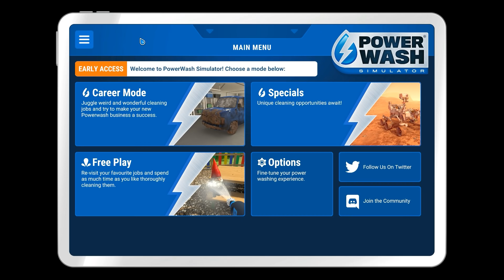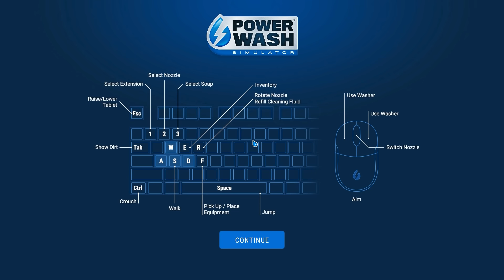We Got Insanely Powerful Pressure Washers and Lost Our Minds in PowerWash Simulator!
Welcome to PowerWash Simulator! Yes, thats right. A game about cleaning. But it just happens to be the most insanely satisfying game ever made. Lets get squeaky clean!